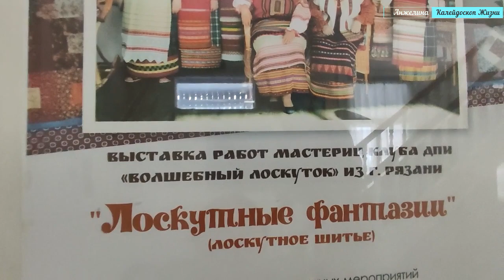Открытие выставки "Лоскутные фантазии" от клуба Волшебный лоскуток. Рязань март 2024